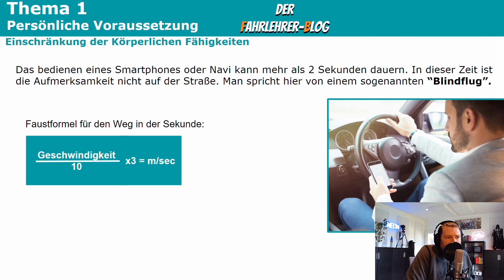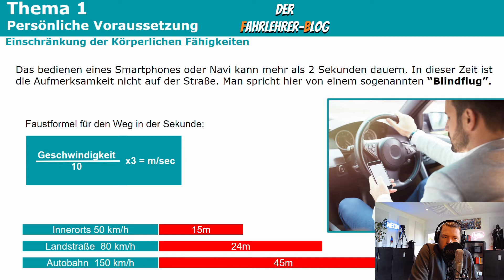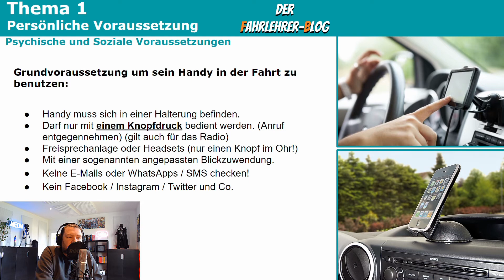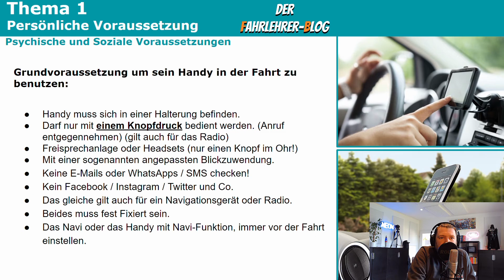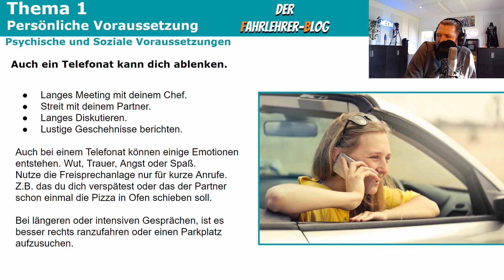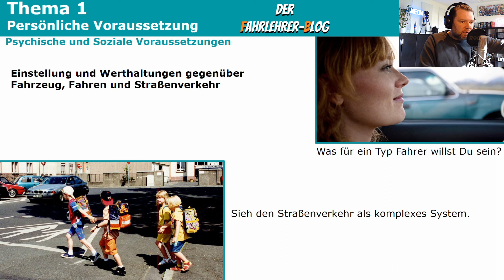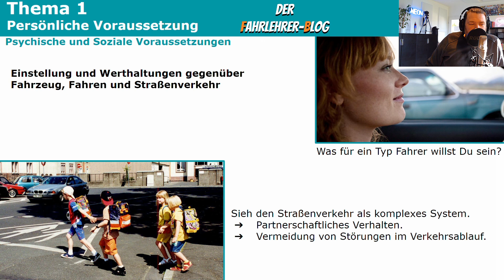Thema 1 | persönliche Voraussetzung | Teil 6